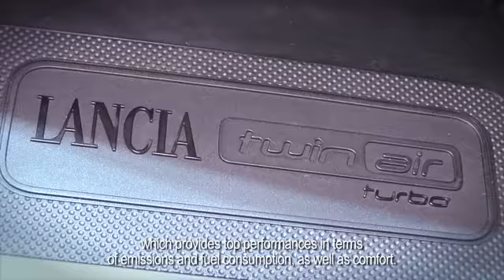Lancia at the 2015 Geneva International Motor Show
- One of the show's brightest stars will be the new special Ypsilon "30th Anniversary" series, with which Lancia celebrates one of the longest-running and most extraordinary stories in the motor industry
- After four generations of models and over 2.7 million units sold in Europe, the legendary Fashion City Car continues to fascinate with its sophisticated style and unconventional class.
- Another model to shine on the Swiss catwalk will be the Ypsilon ELLE, a top of the range performer that explores the borders of Fashion in its quest for innovative metropolitan shapes and trends.
- "30th Anniversary" and "ELLE" are two special series that will act to boost the car which Italian women love more than any other.
- The stand will also feature a multimedia exhibition highlighting the peaks of the Ypsilon fairytale